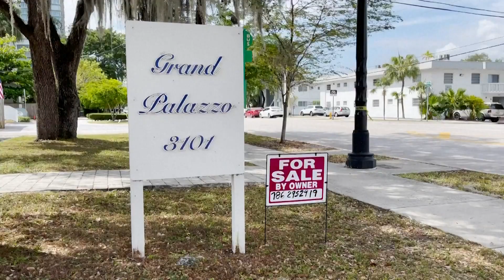美国各地的租金价格飙升